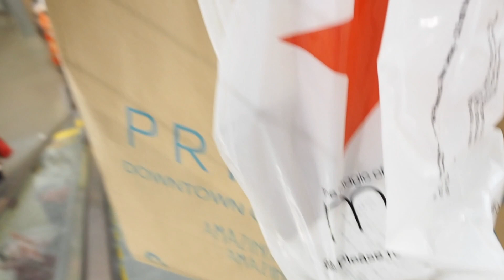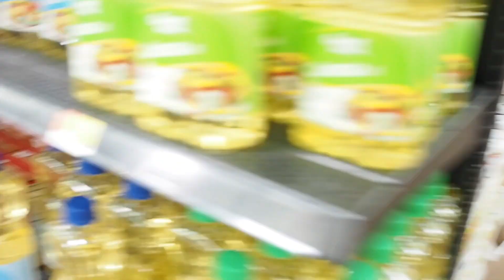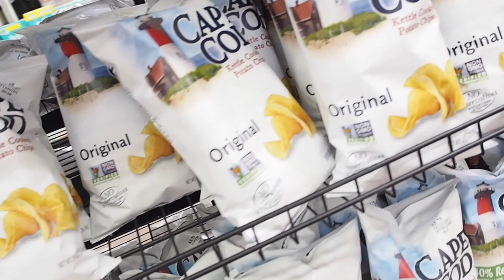SHOPPING I BOSTON + WALMART I TORONTO #3 △ Therese vlogger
♡ Gjerne lik videoen om du likte den, da hadde jeg blitt glad.

SOSIALE MEDIER:
◇ Snapchat: Theresesblogg (prøver å være så aktiv som mulig!)

Ofte stilte spørsmål fra dere:
△ Hva filmer du med? Canon eos 1200D
△ Hvilket redigerings program bruker du? Imovie
△ Hvor gammel er du? Jeg er 15 år gammel, født 11. april i 2002
△ Hvor er du fra? Jeg er fra Haugesund